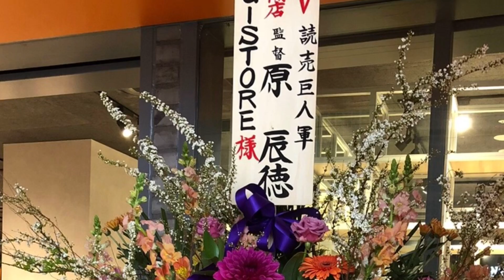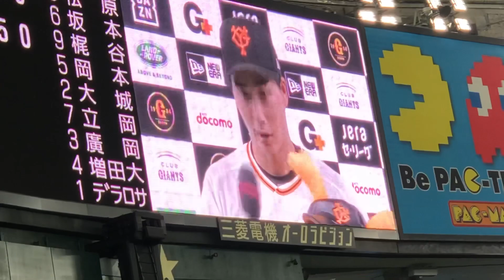坂本勇人 全打席 4/13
20210413 読売ジャイアンツ 東京ドーム
中日ドラゴンズ戦

先発投手:エンジェルサンチェス
対戦投手:大野雄大

勇人のヒット

試合は両ピッチャーともに素晴らしかった
サンチェスのナイスピッチ
中川投手とデラロサ👍🏻👍🏻
廣岡のホームラン‼️

G-STOREオープンしたので行って来ました。
品揃え豊富でジャイアンツオンラインショップでしか見たことない商品も置いてありました！
お花が綺麗です(^^)